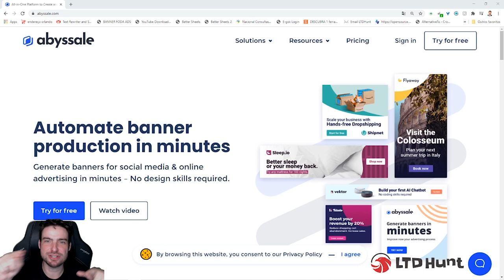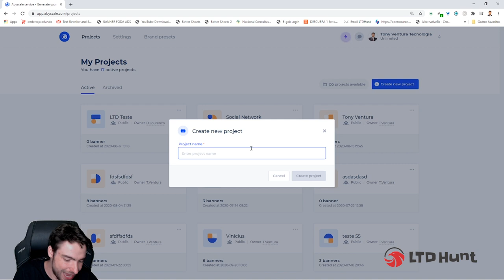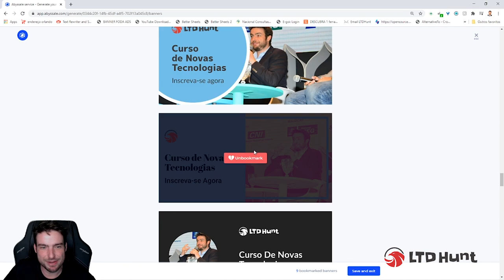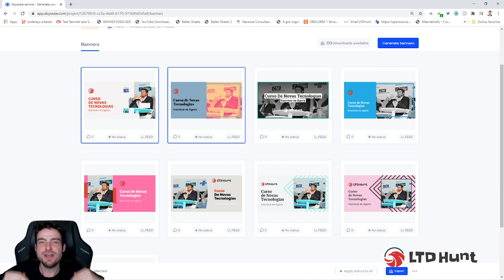COMO FAZER BANNER | LIFETIME DEAL ABYSSALE | Melhor Ferramenta para fazer banners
Quer saber a forma mais facil de fazer banner? Esse é o Lifetime Deal da ferramenta Abyssale pelo website LTDHunt.com

Abyssale.com é a melhor ferramenta para fazer banners facilmente.

Apresentado por Tony Ventura, especialista em novas tecnologias. LTDHunt.com.br

Tony Ventura Tecnologia